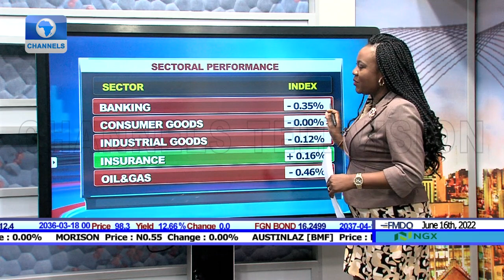Finding Opportunities As Bitcoin Relentless Sell Off Continues